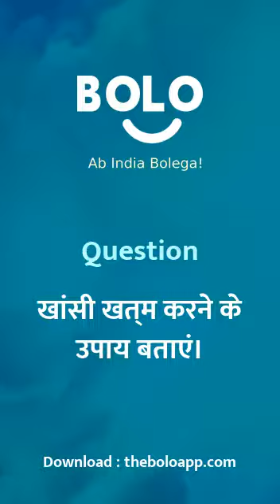khaansee khatm karne ke upaay bataaen. - by Aditi Sharma - Bolo App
1,00,000+ se bhee jayda answers de chuke hain expert abhi tak Bolo App par, aap bhee paayein apne questions ke answers

Aditi Sharma's answer to खांसी खत्म करने के उपाय बताएं।
Aditi Sharma's answer to khaansee khatm karne ke upaay bataaen.
Aditi Sharma's answer to Tell us how to cure cough.